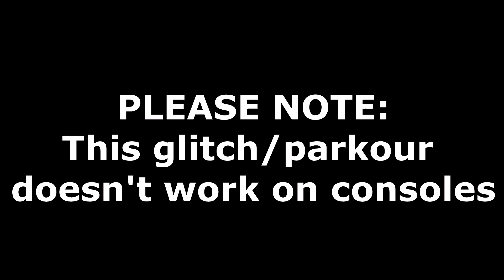How To Get On The Purple Tarps On Coastline After Patch Y4S1.3 | Burnt Horizon - Rainbow Six Siege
It may take a while to do this glitch, I recommend practising it first in a custom game.